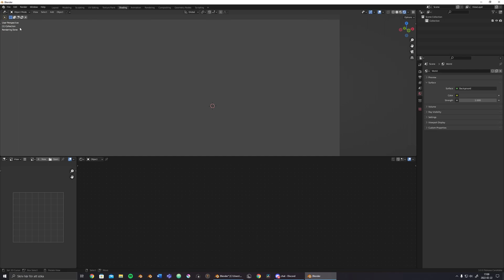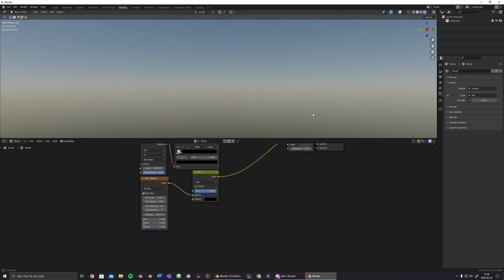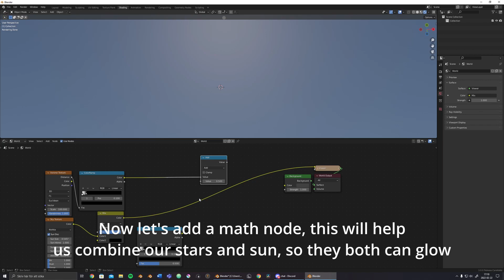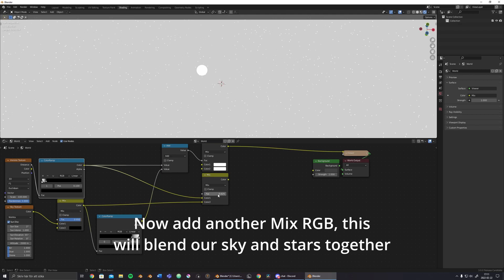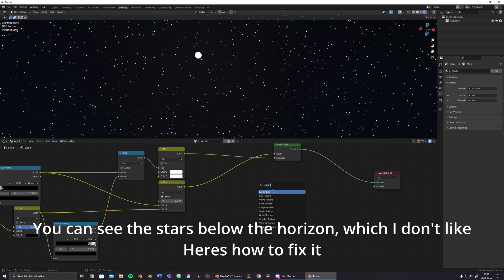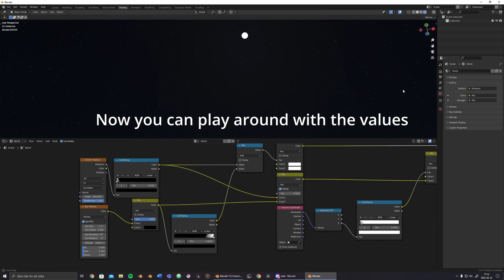Easy Night Sky in Blender 3D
How to create a procedural night sky using Blender 3D and Cycles